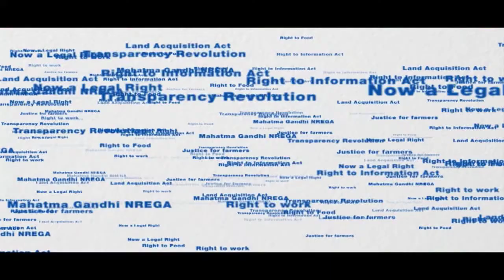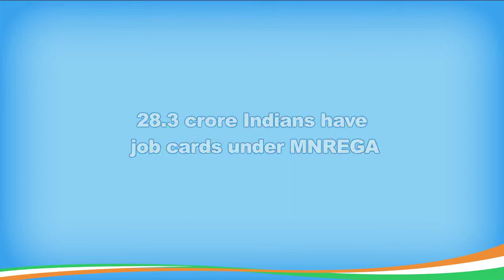RGSpeaks : Right to work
Congress led UPA government introduced the historic Mahatma Gandhi National Rural Employment Guarantee Act (MGNREGA). It's the largest social welfare scheme of its kind in the world. It guarantees 100 days of wage employment to every household in rural India.

"When we gave MGNREGA to people of India, we gave it to every single Indian because we wanted everyone to have the right to work, right to a better future" said Congress Vice President Rahul Gandhi. Now, MGNREGA reaches every 5th rural Indian. Average rural wage has increased from Rs 48 to Rs 138 and over 28.3 crore Indians have job cards under this scheme.